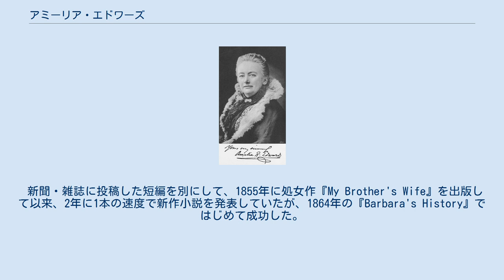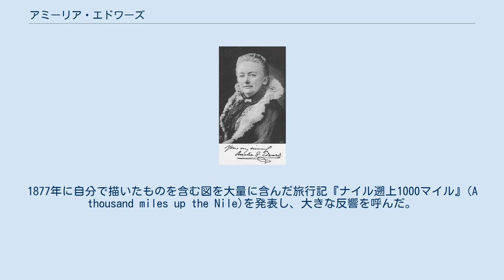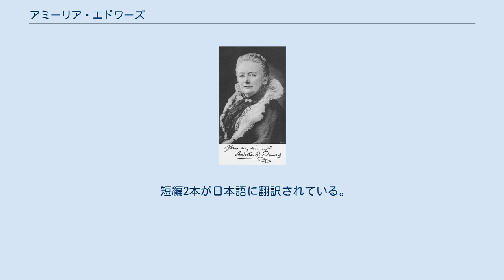アミーリア・エドワーズ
アメリカ講演中のエドワーズ(1890) アミーリア・アン・ブランフォード・エドワーズ（Amelia Ann Blanford Edwards、1831年6月7日 - 1892年4月15日）は、イギリスの作家、エジプト学者。
エジプトを旅行し、エジプト探査基金（現在のエジプト探査協会）を設立した。
 名はアメリアとも。
 エドワーズはロンドンに生まれ、家庭内で主に母から教育を受けた。
 新聞・雑誌に投稿した短編を別にして、1855年に処女作『My Brother's Wife』を出版して以来、2年に1本の速度で新作小説を発表していたが、1864年の『Barbara's History』ではじめて成功した。
 1873年から翌年にかけて、エドワーズはエジプトを旅行し、ナイル川を第二急流のあたりまで遡った。
帰国後、自らヒエログリフを学習した。
1877年に自分で描いたものを含む図を大量に含んだ旅行記『ナイル遡上1000マイル』(A thousand miles up the Nile)を発表し、大きな反響を呼んだ。
 当時のエジプトで遺跡はほとんど保護されておらず、朽ちるにまかされていた。
エドワーズは科学的調査を行うための寄付をつのり、1882年に大英博物館のレジナルド・スチュアート・プールとともにエジプト探査基金(Egypt Exploration Fund, EEF)を設立した。
その後エドワーズは作家としての仕事から退き、基金の仕事に集中した。
エジプト探査基金は毎年エドゥアール・ナヴィルやフリンダーズ・ピートリーによる探検隊を送りだした。
 1889年から翌年にかけてアメリカ合衆国で講演旅行を行ったが、そのときに事故で左腕を骨折した。
その後は健康状態が優れず、1892年にウェストン＝スーパー＝メアで没した。
 遺志によってその蔵書やエジプト関係のコレクション、および2415ポンドの遺産がユニバーシティ・カレッジ・ロンドンに贈られ、その資金をもとに1892年にイギリス最初のエジプト学講座が同校で開かれた（初代教授はピートリー）。
 ほかにガストン・マスペロの著書の翻訳がある。
 短編2本が日本語に翻訳されている。